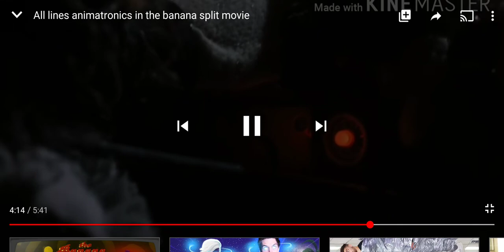All bananasplit lines